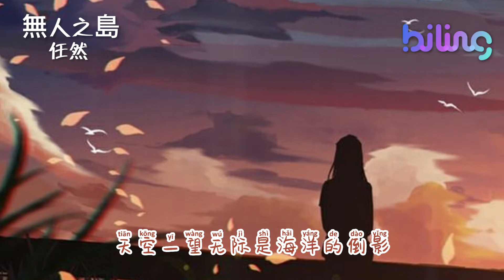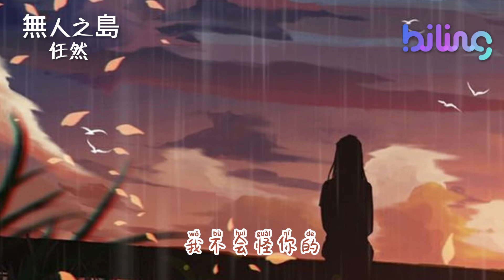【無人之島】任然-如果雲層是天空的一封信，能不能再聽一聽 聽你的聲音#無人之島#任然#whitenoise#rainsound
想聆聽雨中的歌聲嗎？
想感受雨中聽歌的氛圍嗎？
想沉浸在雨中的歌聲裡嗎？
雨中曲，給你更好的氛圍體驗！

【7月抖音熱歌合集】走不出的回憶，劍魂， 把回憶拼好給你，從前說，錯位時空， 就忘了吧，踏山河，白月光與硃砂痣，飛鳥和蟬，苦茶子，我怕來者不是你DJ版

【7月热歌串烧】 孤勇者-劍魂-走不出的回憶-把回憶拼好給你-就忘了吧-賬號已註銷-再見莫妮卡-半生雪-遊山戀-飛鳥和蟬-從前說-我怕來者不是你

【再見莫妮卡】彭席彥 / Franky弗蘭奇 一個人想想想想到心痛「怎麼能夠不懂」，情緒一點點點點到失控「變得有恃無恐」